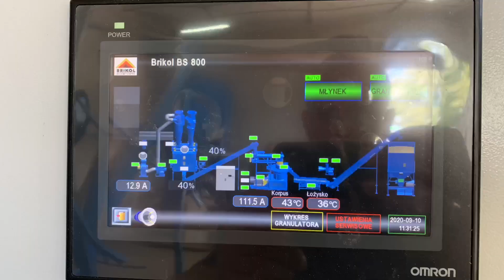Zaufały nam dwie duże Fabryki Podłóg linie 1000kg/h i 1500kg/h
Sierpień i wrzesień spędziliśmy na montażu u dużych znanych producentów podłóg. Linia 1T/h koło Ostrowa Wlkp oraz  1,5T/h Nowe Miasto Lubawskie.  Realizacje polegały na wdrożeniu kompleksowych rozwiązań na sterowaniu BrikolPLC i adaptacji w istniejącej infrastrukturze.
Zapraszamy firmy z branży parkieciarskiej chętnie zademonstrujemy prace urządzeń i ich możliwości.